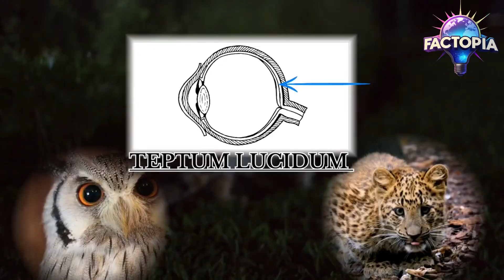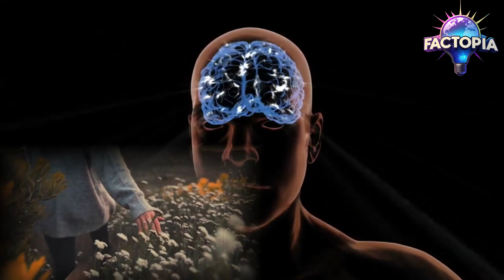The Truth About Eyes What You See Is a Lie Evolution, Illusions & Vision Secrets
Have you ever wondered if what you see is really real? 🤯
In this mind-blowing video, we explore the evolution of the eye, from single-cell organisms to the complex human vision system. Discover how different creatures see the world, how our brain creates optical illusions, and why what you see is not always the truth.

From the 360° compound eyes of flies, to the night vision of cats, to the disappearance of eyes in cave-dwelling fish—this is the full story of how nature shaped vision over millions of years. And here's the twist: your eyes aren’t really seeing... your brain is.

🔍 Learn how vision works, how illusions trick your brain, and why your eyes are really time machines looking into the past.

Viral Trivia
Amazing Fact Discoveries
Quick Fact Highlights
Engaging Educational Content
Bite-Sized Knowledge
Mind-Blowing Fun Facts
Trending Facts Today
Interesting Fact Videos
Daily Trivia Insights
Eye-Opening Facts
evolution of the eye,
how do eyes work,
optical illusions explained,
can you trust your eyes,
how vision works,
science of eyesight,
animal vision vs human vision,
truth about seeing,
eyes and the brain connection,